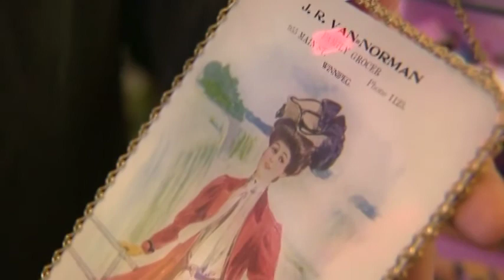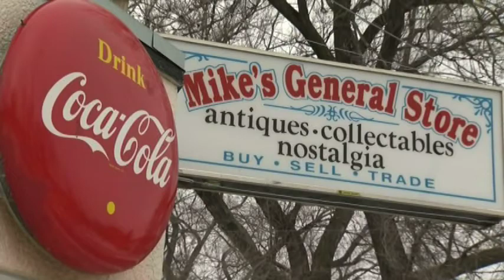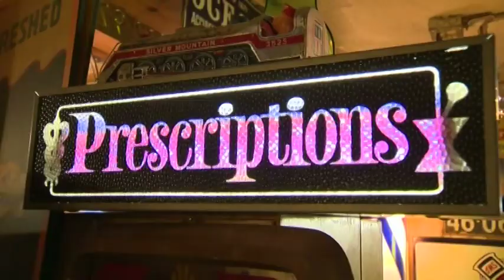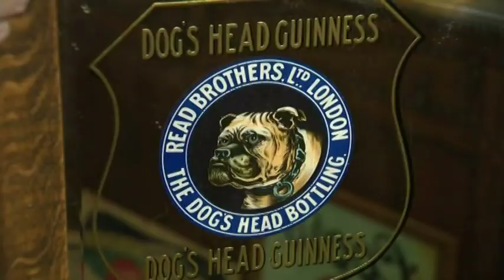Mikes General Store on Global TV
A look through Mikes General Store.